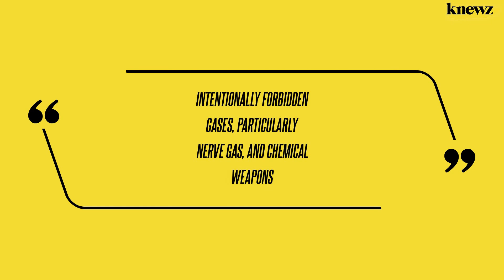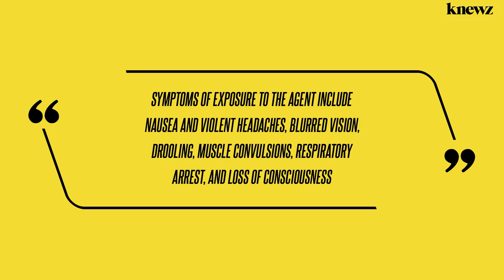Nerve Gas in Hamas Tunnels? Israel, U.S. Special Forces May Be Plotting Surprise Attack, New Report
Palestinian groups are anticipating a surprise attack on Gaza by Israel Defense Forces in a reported plan to flood Hamas tunnels with nerve gas, according to a new media report. Knewz.com has learned there's speculation the nerve-gas plan would be overseen by U.S. special forces, according to the unconfirmed report. A report published by Middle East Eye, a […]